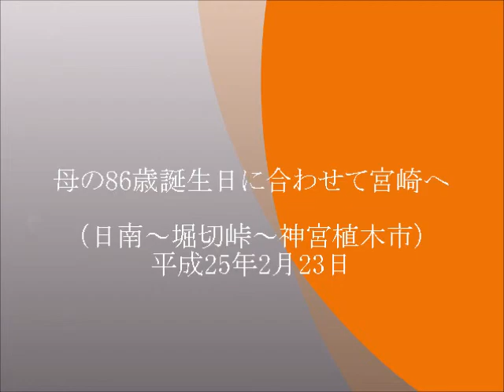日南・宮崎散策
義母86歳の誕生日に合わせて
宮崎方面散策